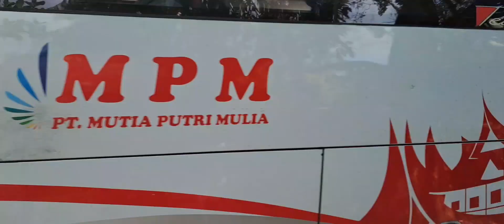SEKALI SEUMUR HIDUP ⁉️ HUNtING BUS SUMBAR DI SINI